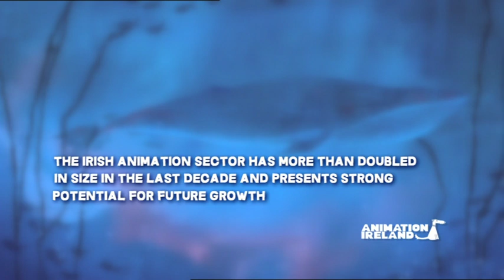Animated in Ireland - Irish Animation Promo 2015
Celebrating the talent, creativity and innovation of the Irish animation industry. Music by Kíla.